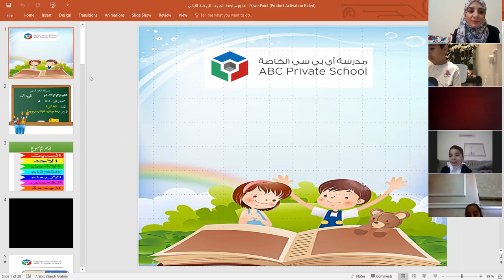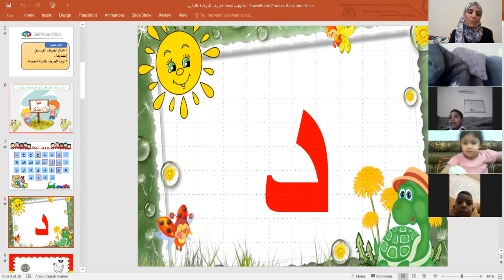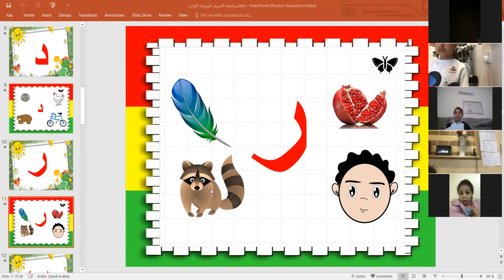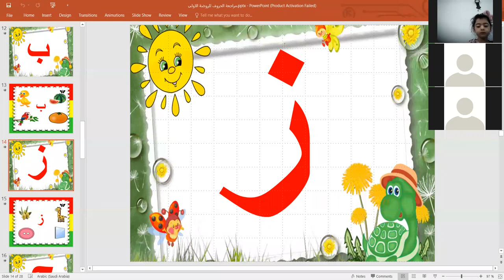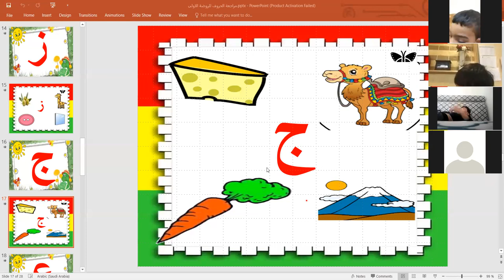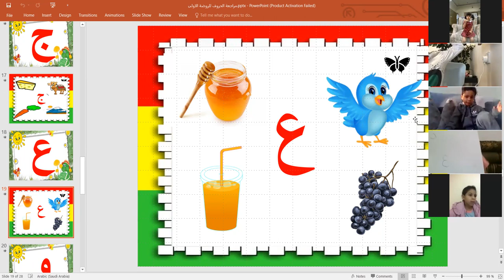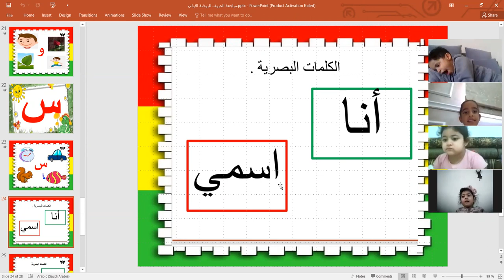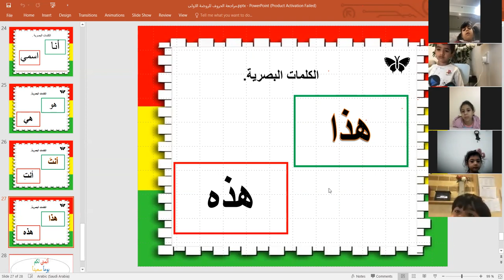zoomرابط مراجعة الحروف 0